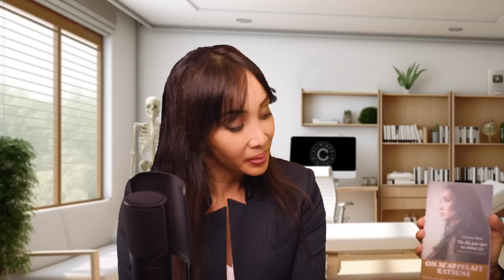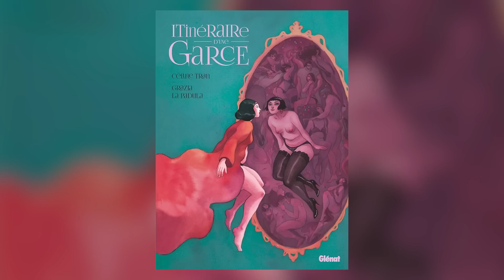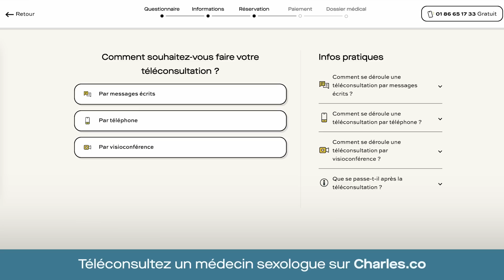On Débunk les Films pour Adultes (ft. Céline Tran)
📣 Dans cette vidéo, Céline et moi cassons les mythes de la pornographie et des films X :
00:00 Introduction
01:13 Présentation de Céline Tran
03:02 Consultez sur Charles.co
03:31 Question n°1 : Les actrices/acteurs X ont-ils des corps exceptionnels ?
06:08 Question n°2 : Les actrices/acteurs X font-ils l'amour de la même façon dans leur vie perso ?
09:29 Question n°3 : Les actrices/acteurs X sont-ils de meilleurs amants ?
12:12 Question n°4 : Qui décide et comment sont décidées les positions dans les films X ?
14:43 Question n°5 : Les actrices X ont-elles des facilités à jouir ?
16:41 Question n°6 : Les actrices/acteurs X ont-ils plus de MST ou IST ?
18:11 Question n°7 : La pornographie est-elle forcement violente pour les actrices X ?
20:09 Question n°8 : Les films X sont-ils toujours des fictions ?
22:49 Question n°9 : Est-ce confortable d'être actrices/acteurs X ?
25:03 Question n°10 : Les actrices/acteurs X peuvent-ils jouir sur commande ?
27:40 Question n°11 : Les acteurs X prennent-ils des traitements pour l'érection ?
31:28 Question n°12 : Est-ce compliqué de se reconvertir pour les actrices/acteurs X ?
34:02 Question n°13 : Les actrices X sont-elles des nymphomanes ?
35:28 Question n°14 : Les actrices X peuvent-elles "squirter" sur commande ?
36:47 Question n°15 : Les films X rendent-ils addicte ?
38:12 Question n°16 : Y'a-t-il des trucages dans les films X ?
40:41 Question n°17 : Les actrices/acteurs X sont-ils plus basés sur le physique ou l'émotion ?
42:18 Question n°18 : Les actrices/acteurs X peuvent-ils devenir addicte au sexe ?
44:21 Conclusion